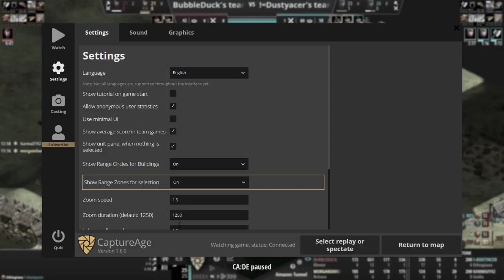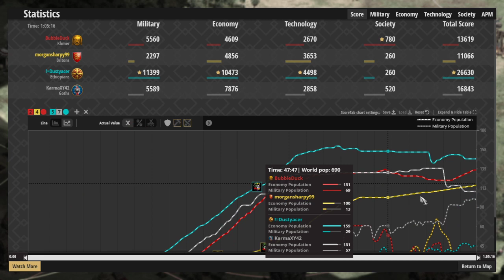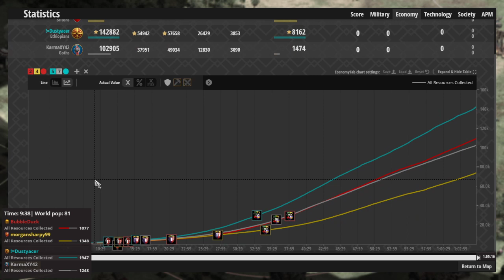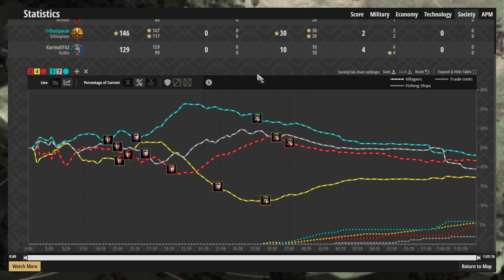Amazon tunnel 2v2. Massive SO shots as Ethio vs Ballistas